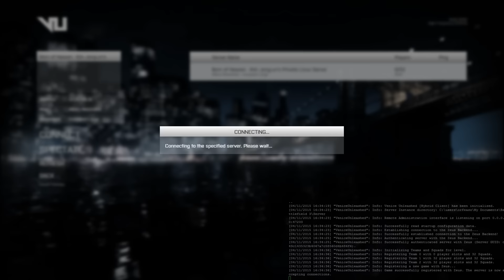Venice Unleashed - Linux Dedicated Server Preview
In this video you can see the main VU game instance, as well as the terminal of an Ubuntu 14.04 Server running in a local VM. The VU Dedicated Server is launched from the Ubuntu VM, and then joined from the VU game instance. Since the VU Dedicated Server can run in completely headless mode, it means that you can run unattended instances on Linux machines that don't have physical (or virtual) video output.

For more information please make sure to read the official announcement on the Venice Unleashed forums:

Song is "We Won't Be Alone (feat. Laura Brehm)" by Feint